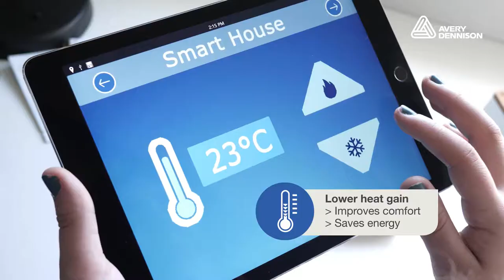Avery Dennison Europe Architectural Window Films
Introducing the latest addition to the Architectural Solutions from Avery Dennison. Avery Dennison Architectural Window Films consist of Solar and Safety Window Films that can improve the performance and transform the appearance of commercial, industrial and residential buildings.

The high performance Solar Window Films filter damaging solar radiation and reduces interior heat build up - providing multiple benefits to occupants such as enhanced comfort and reduced glare, no fading of furniture and lower energy cost.

The Safety Window Film range is designed to improve both safety and security, and offer a range of protection levels to glass breakages caused by accident, malicious intent or extreme weather conditions. Additional surface protection solutions are also available, with Anti-Graffiti properties.